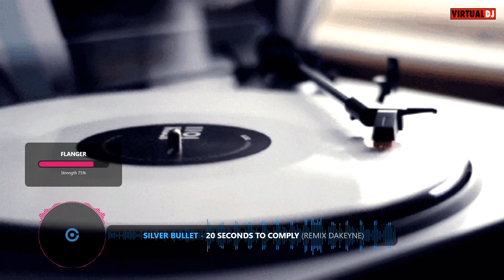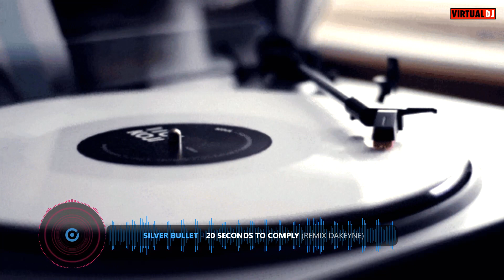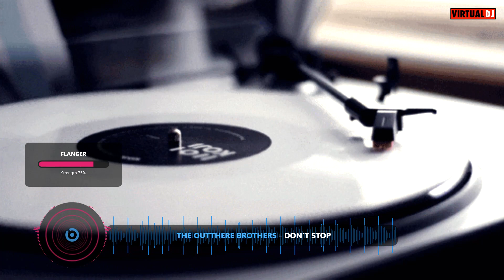EURODANCE COLLECTION MIXED BY DJM